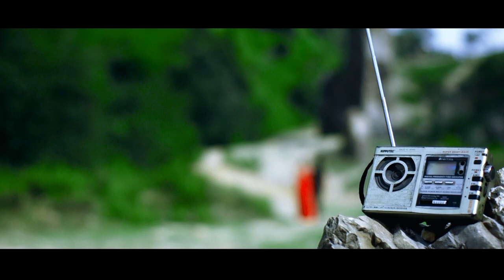आँखामा किन मायाको रंग Raju Tamang & Benuka Rai Full hd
Audio Crew:
Lyrics: Bhupendra Khadka
Music: Sachin Singh
Arrange: Gopal Rasaily
Vocal: Raju Tamang & Benuka Rai
Audio on: Vibes Creation

Video Crew:
Camera: Shivaram Shrestha
Edit: Nishan Ghimire
Director: Nikesh Khadka
featuring: Amir Gajmer & Raksha Thapa